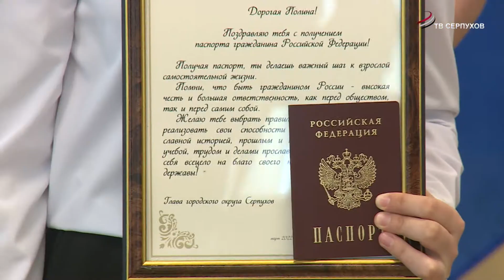В День воссоединения Крыма с Россией прошла торжественная церемония вручения паспортов школьникам